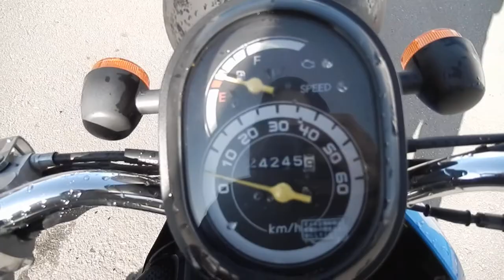No B7809 HONDA TODAY FI